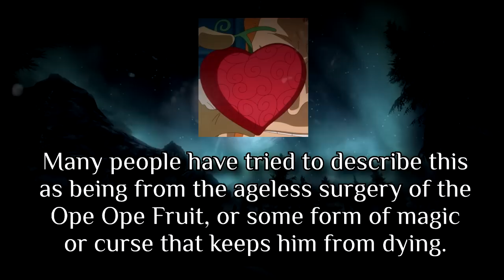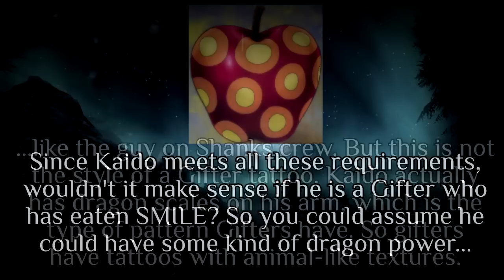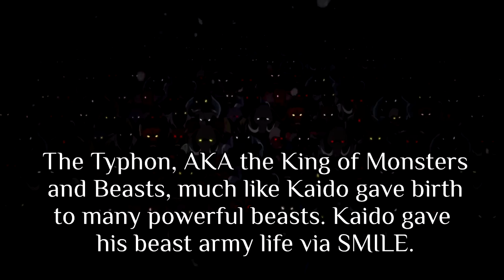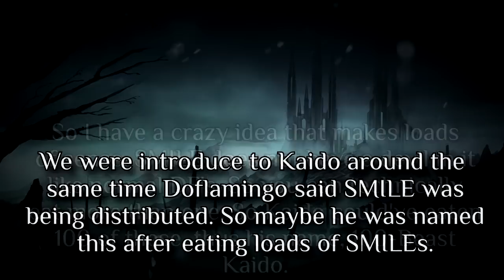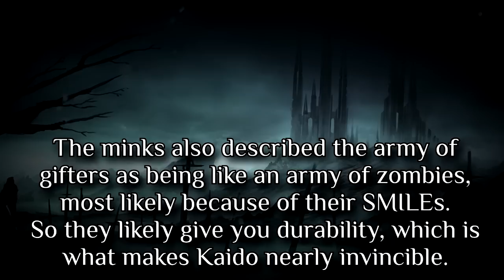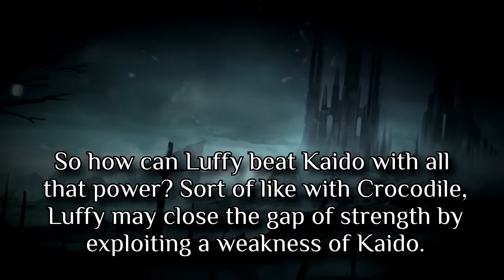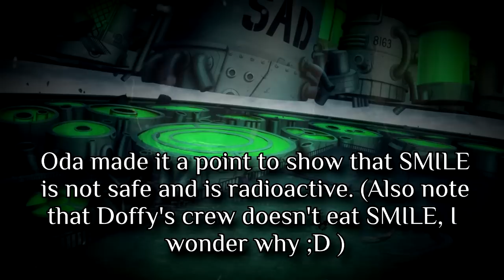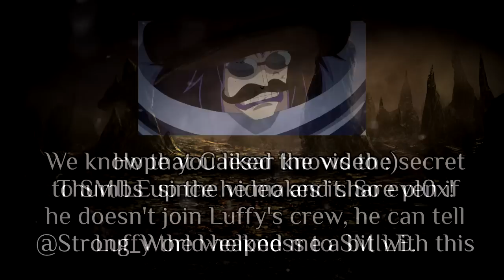The Secret Behind Kaido's Tattoos "The Ultimate Gifter" | One Piece Theory | Ch. 812+ [Spoilers]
Comment if you think I'm right/wrong, and try to improvise! Constructive criticism is always welcome.